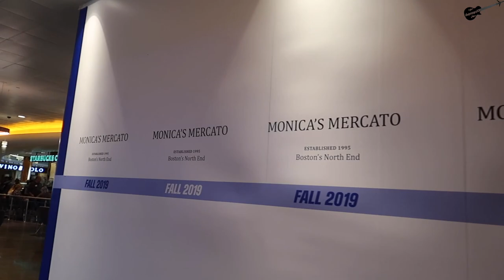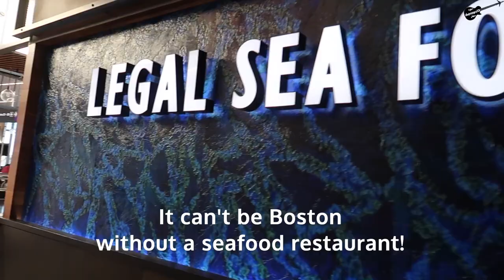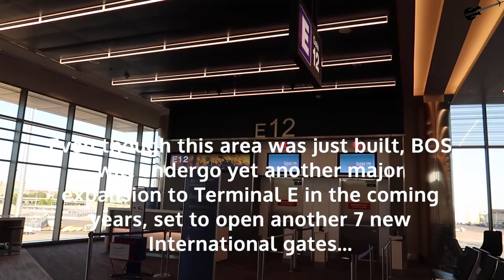Terminal E Walkthrough @ Boston Logan International Airport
Hey guys! During one of my recent trips to Boston, I decided to do a walkthrough tour of BOS's International Terminal E. Logan is definitely one of my favorite U.S. airports, especially some parts of this terminal along with Terminal B. It was already expanded and renovated recently in 2017, opening 3 new gates capable of handling the A380 and adding tons of local flavor into the terminal (which I always love). But now they'll be expanding Terminal E once again :D It's expected to be completed by 2023. Hope you guys enjoy the tour!

P.S. Someone recently commented on one of my walkthroughs that the music ruins the video. So, instead of completely removing the airport noise and replacing it with music, I just put some background music alongside the natural noise this time. Hope it's better!